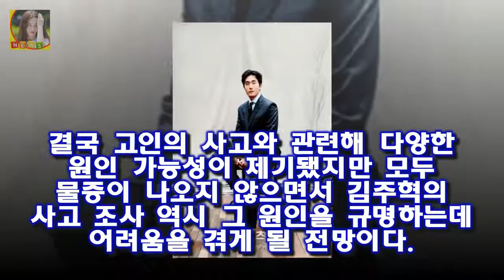또한 국과수는 제동 불능 유발 흔적도 보이지 않는다고 했다 차량결함도 아닌 것으로...오리무중에 빠진 故 김주혁 사고 원인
배우 故 김주혁의 사망사고에 차량 결함이 있었다는 사실이 발견되지 않으면서 사고의 원인이 다시 수수께끼가 됐다
사고를 수사 중인 서울 강남경찰서는 지난 30일 국립과학수사연구원(이하 국과수)의 최종 감정결과 고인의 차량에서 급발진 등 차량의 결함은 발견되지 않았다면서 기계적인 오작동 흔적을 발견할 수 없었다고 발표했다
또한 국과수는 제동 불능 유발 흔적도 보이지 않는다고 했다

갤럭시를 왜 삼성에서만 샀냐 신라면을 왜 농심에서만 샀냐 등 패러디 댓글을 남기고 있습니다 새로운 국감 스타 탄생. 이은재 MS오피스를 왜 마이크로소프트에서 샀나 :
장소연 곽도원 결혼이 기대되는 커플  두 사람이 주목을 받고 있는 가장 큰 이유는 두 사람 모두 연기라면 서러울 것 없는 연기파 배우라는 것이다:
나경원 딸 다운증후군 김유나 나경원 남편 아들 아버지 과거사진  나경원이 남편 딸 아들과 함께 찍은 가족사진 나경원 딸 다운증후군 이야기 방송에서 털어놔 2013년에 방송된 :
사실 그들에게 시계가 중요한게 아니라 그들이 보유했던 시계이기 때문에 뭔가 있어 보이는것이겠죠 유명인의 시계 상대성이론 아인슈타인 시계 경매가 최고가 낙찰 :
오렌지 카운티의 아이들 미드 The O.C  반면 FOX의 2000년대 히트작 The O.C는 빈민가 치노에서 어쩌다가 오렌지 카운티라는 부자 동네에 들어간 살게 된 고등학생: